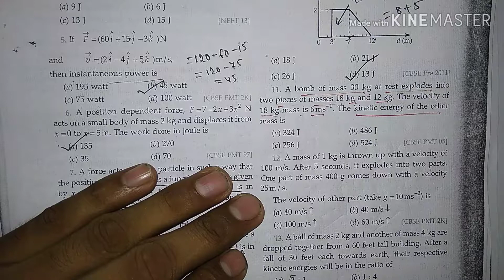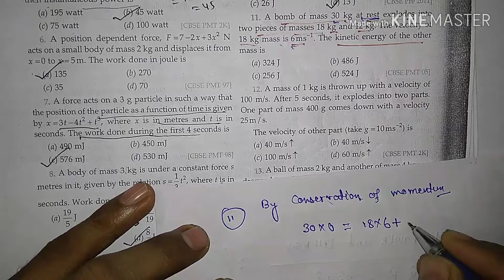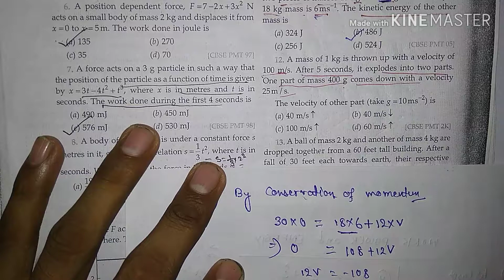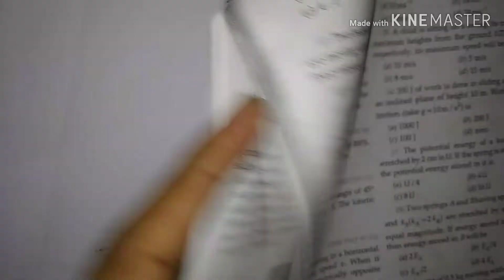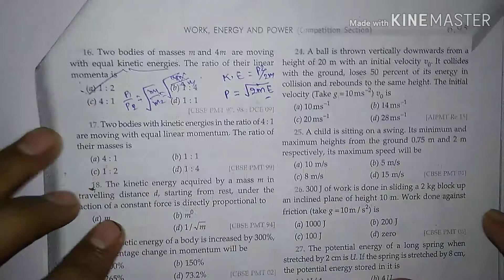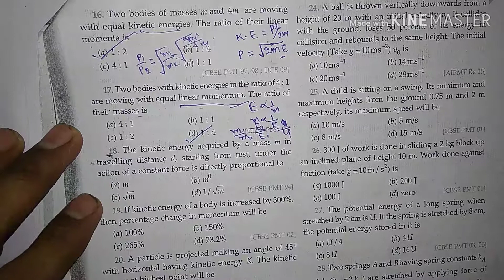Neet numerical series (video-2) W.P.E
Numericals based on conservation of energy